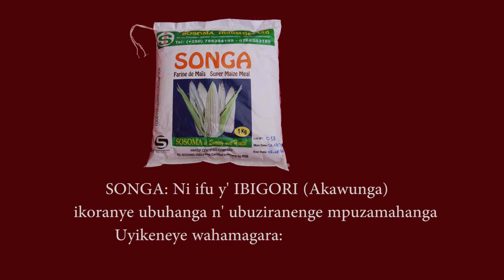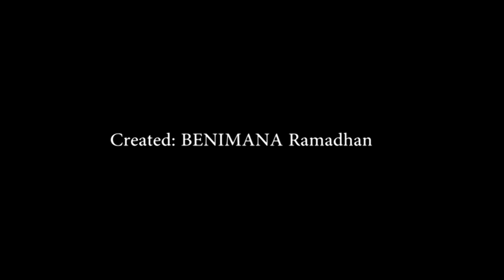BAMENYA SERIES S 02 EP 20/ Tuko wote yaba yegukanye Soleil!?